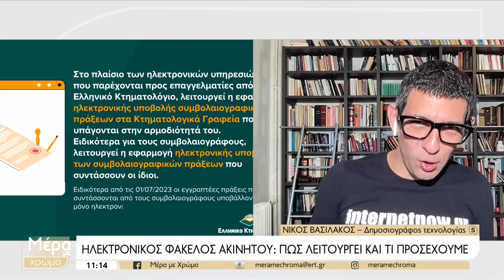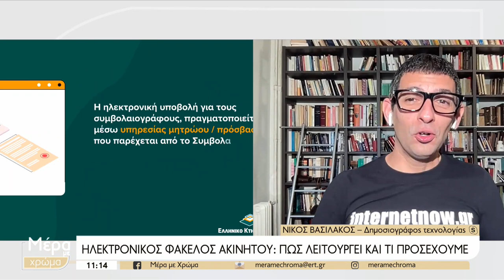θεραπεία aids, tik tok, ηλεκτρονικός φάκελος ακινήτου, online πληρωμές με δόσεις, γυμναστική ems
θεραπεία aids με βλαστοκύτταρα, tik tok, ηλεκτρονικός φάκελος ακινήτου, online πληρωμές. Γυμναστική με ηλεκτρόδια, EMS